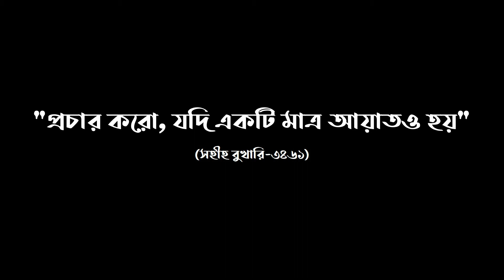মহিলারা কি মসজিদে তারাবির নামাজ পড়তে পারবে || জাকির নায়েক || Zakir Naik